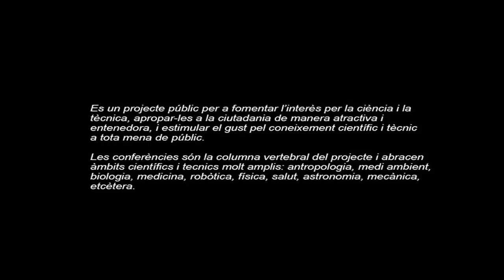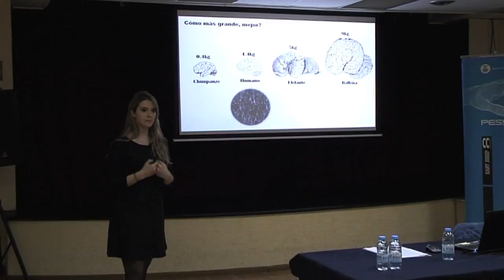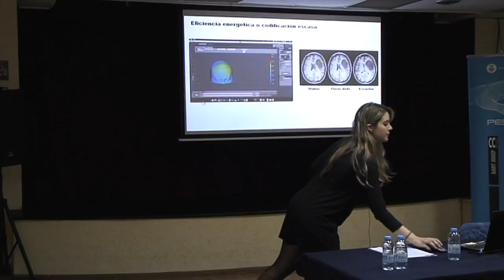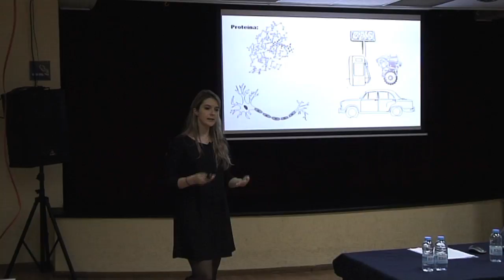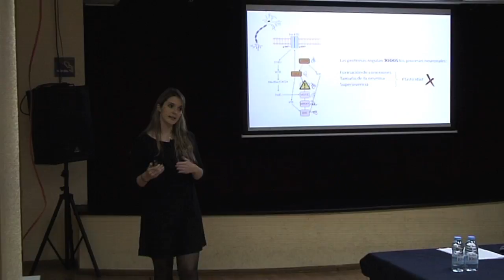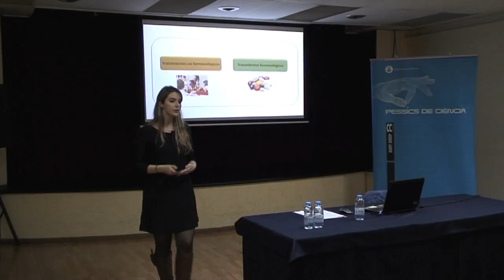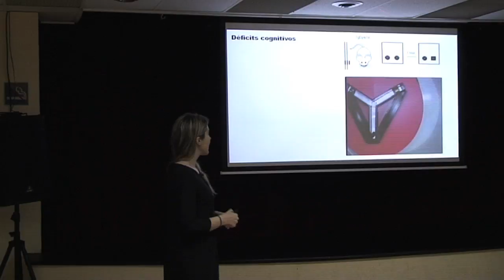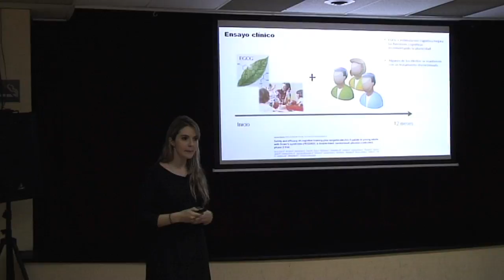170313 Cervell, cognició i proteïnes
Dilluns, 13 de març de 2017
Centre Cultural Sant Josep

Conferència: Cervell, cognició i proteïnes.

En aquesta xerrada explicarem com funciona el cervell, entendrem el concepte de cognició i, utilitzant la síndrome de Down com a fil conductor, els trastorns cognitius des d'un punt de vista funcional a través de les proteïnes. També coneixerem la complexitat, la biologia de sistemes i les tècniques que s'utilitzen per a mesurar les proteïnes.

A càrrec de Mireia Ortega Crespo, llicenciada en Bioquímica, investigadora predoctoral en Neurobiologia i Biologia de Sistemes al Centre de Regulació Genòmica (CRG).

Activitat inclosa en la programació especial de la Setmana Mundial del Cervell